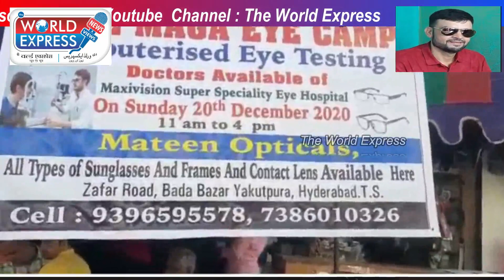FREE Computerized EYE Testing Camp At MATEEN OPTICALS, Zafar Road, Yakhutpura | THE WORLD EXPRESS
FREE Computarized EYE Testing Camp At MATEEN OPTICALS, Zafar Road, Yakhutpura covered by THE WORLD EXPRESS